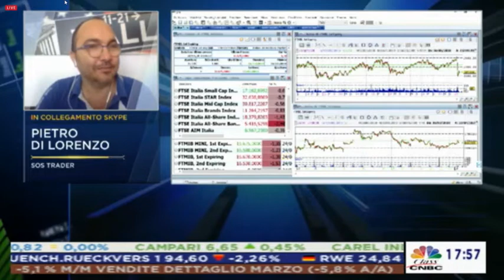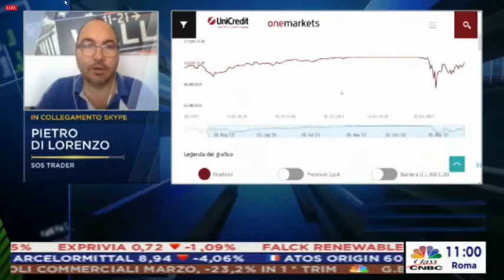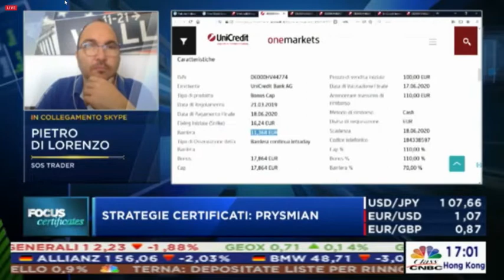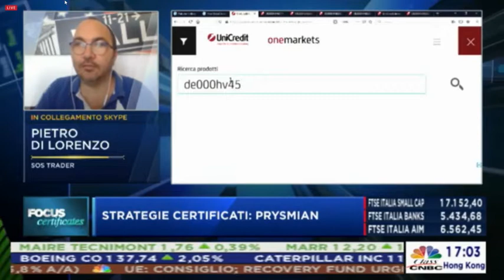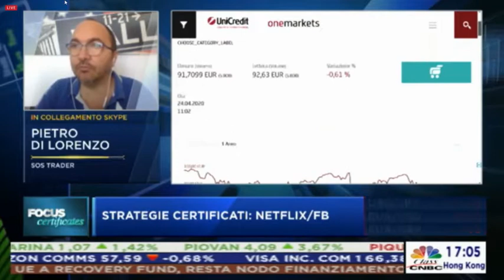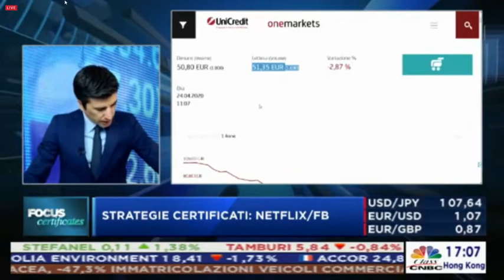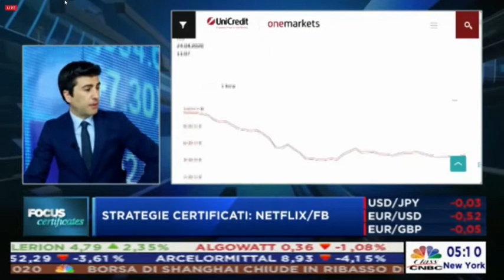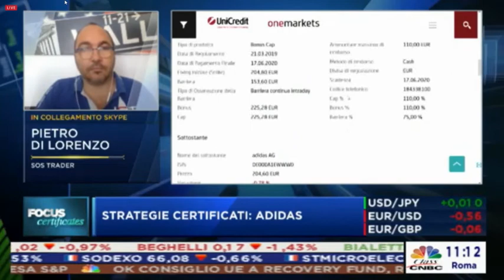FOCUS CERTIFICATES: Prysmian, Adidas, FB/Netflix